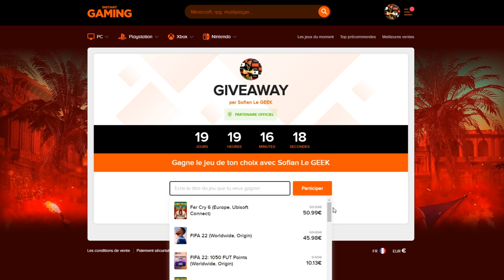MORO & GRANOLA DB LEGENDS ?! QUAND ARRIVERONT-ILS ?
Quand es-ce que MORO et GRANOLA arriveront-ils sur le jeu DBLegends ?